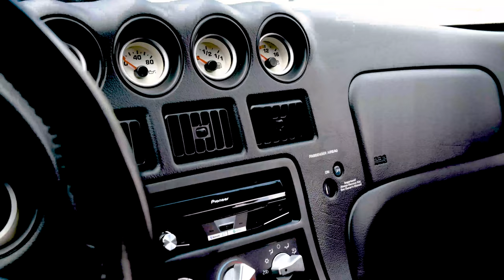2004 Dodge Viper GTS Gateway Classic Cars Fort Lauderdale #955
If you would like to see the vehicle in person, come to our showroom located at: 4020 NW 126th avenue suite 108, Coral Springs Fl. 33065